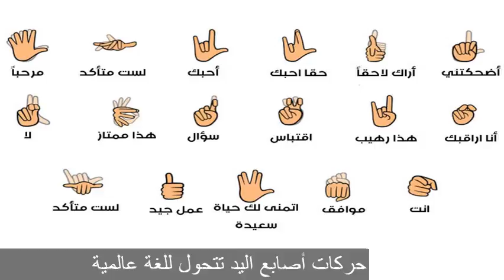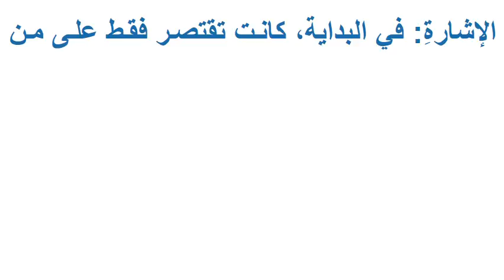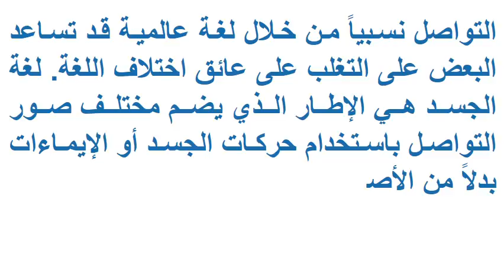حركات أصابع اليد تتحول للغة عالمية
لم تعد الكلمات هي الأسلوب الوحيد للتعبير عن المشاعر والغضب والحب، وأصبح استخدام علامات وحركات اليد والأصابع وسيلة رائعة لتقديم أو تعزيز المفاهيم الأساسية، مثل: “من فضلك”، “شكراً”، “لطيف”، “سعيد”، بالإضافة إلى تشكيل علامات ورموز لها العديد من المعاني، لذا أضحت لغة الأصابع أساساً لغة عالمية تحمل إشاراتها عدة رسائل.
وهنا نستعرض بعض الحركات التي من الممكن تأديتها بأصابعك لمساعدتك على التواصل مع الآخرين في حال كنت في رحلة في دولة أجنبية أو التواصل مع أصدقائك بطريقة مبتكرة وعصرية.
آلية لغة الإشارة: تتألفُ لغةُ الإشارة منْ مجموعةٍ منَ الإشاراتِ التقليديةِ تتمثلْ في الإشارةِ بالأيدي، أو التهجئةِ باستخدامِ الأصابعِ، بالإضافةِ إلى استخدامِ اليدينِ لتمثيلِ كلمات وجمل معينة.
تطورُ لغةِ الإشارةِ: في البداية، كانت تقتصر فقط على من يعانون صعوبات في التواصل كالصم والبكم، وعلى مر عقود طويلة كان هذا هو المغزى الحقيقي من تلك اللغة، ولكن مع مرور الزمن وانتشارها، أصبح العديد من الأصحاء يستخدمون علاماتها ورموزها للتعبير عن جمل المشاعر والغضب.
فائدتها: حينما يسافر المرء من بلد لآخر يعتقد أن عائق اختلاف اللغة يمثل مشكلته الوحيدة، ولكن بتعلمه بعض الإشارات وحركات الأصابع والأيدي قد يساعده ذلك على التواصل نسبياً من خلال لغة عالمية قد تساعد البعض على التغلب على عائق اختلاف اللغة.
لغة الجسد هي الإطار الذي يضم مختلف صور التواصل باستخدام حركات الجسد أو الإيماءات بدلاً من الأصوات أو مكملة لها، وهي إما أن تكون لا إرادية وتعكس رد فعل الإنسان التلقائي على تواصله مع الآخرين، أو إرادية ويستعين بها الإنسان للتعبير عن مفهوم ما يريد إيصاله للآخرين.

اذا اعحبك الفيديو يمكنك دعمنا عبر هذا الموقع

شاهد ايضا :
قناة المتفوقين